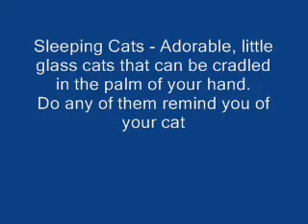Adorable Little Palm Sized Sleeping Glass Kitty Cats.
Enjoying their nap, these peaceful looking little glass cats have won the hearts of many. Do any of them remind you of your cat? We would like to hear from all of you cat lovers what they think of this cute Glass Cat collection.